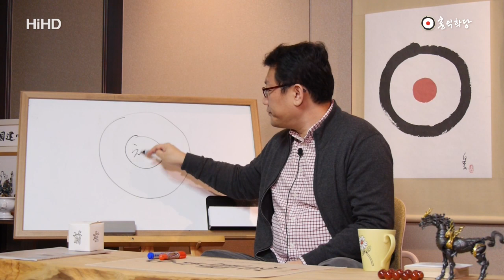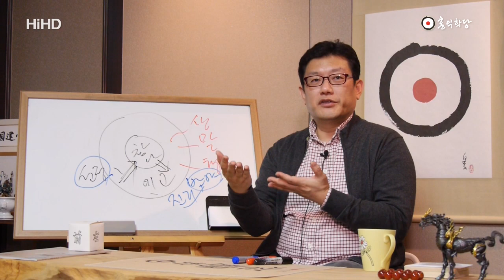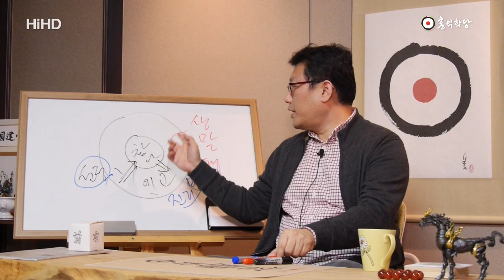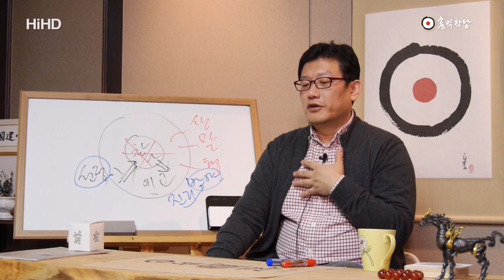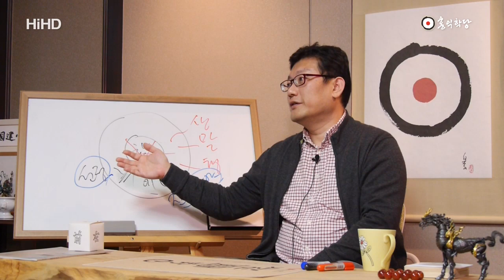[홍익학당] 아버지 뜻대로 살아간다는 것의 실체_A160